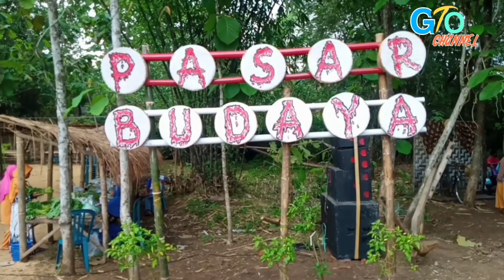SUASANA PASAR BUDAYA DESA SOMOMORODUKUH || GathoChannel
Video kali ini pakde Gatho masih  di wilayah Sragen , lebih tepatnya Berada di Pasar Budaya somomoroduh desa somomoroduh kecamatan plupuh, kabupaten Sragen , Jawa tengah.

Pasar budaya Somomoroduh Merupakan pasar Pariwisata yang menyediakan berbagai macam jenis makanan  tempo dulu yang di kemas Nuansa lampau.